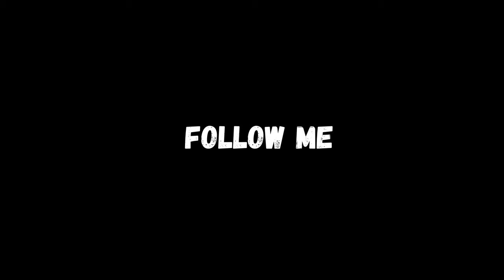ENCORE Song. D.White - Follow Me (FAN Video). NEW Italo Disco, Euro Disco, Best music of 80s and 90s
🎧 D.White - Music project specialized in Euro Dance and NEW Italo Disco styles.

*D.White - "Follow Me"*
Lyrics: - T. Pivovarova

LIVE concert "10 years of the D.White project" (November 26, 2023)
Vocal - D.White
Backing vocals - Elizaveta Mikhailova, Elizaveta Romanova
Musicians:
Keyboards - Vyacheslav Ulyanov
Keyboards - Alice Shestunova
Guitar - Vyacheslav Mareev
Bass guitar - Maxim Karpenko
Drums - Alexey Shchelochkov

Sound engineer - Nikolay Semenov, Evgeny Khoruzhenko
Video - Konstantin Belkov
Director - Alexander Efimov
Producer - Alexander Efimov

➖Translations➖
Musicas 2023 Mais Tocadas 🎵 Melhores Musicas Atuais 2022
Neuer Musikmix 2022 🎧 Remixe bekannter Songs 🎧 Elektronische Bester Musikmix
Beste Engelse Liedjes 2023 - Engelse Muziek 2023 (Populaire Engelse Liedjes)
이거 들으면서 출근하면 다 이길 수 있음
Musica Inglese 2023 ♫♫ Canzoni Inglesi Famose 2023 ♫♫ Top Musica 2023 Inglese
ЭТИ ПЕСНИ ИЩУТ ВСЕ 🔥 HITS 2023 MIX 🔥 ХИТЫ 2023, ЛУЧШИЕ ПЕСНИ 2023, НОВАЯ МУЗЫКА 2023
洋楽 ヒット チャート 最新 ⚡🤴🏻⚡ 【洋楽2023 】2022年人気の洋楽ランキング【最新】超絶かっこいい神洋楽メドレー 2023 【作業用BGM】
Nouveautés Musique 2023 🌴 Musique D'été 2023 🌴 Meilleur des tubes du moment 2023
2022英文歌曲排行榜 - best english songs 2023 - 英文歌曲排行榜2022 ( 西洋排行榜 2022 ) KKBOX西洋人氣排行榜 2023